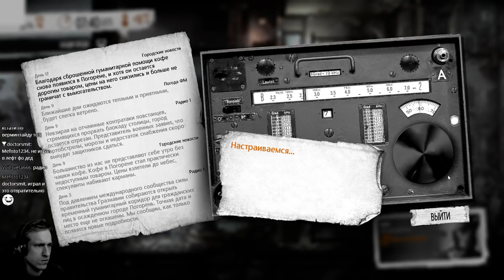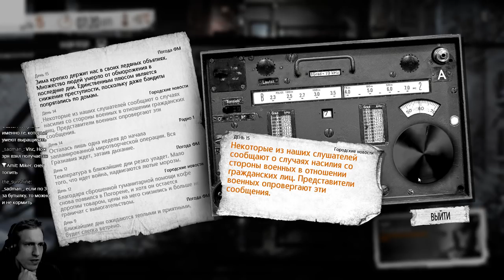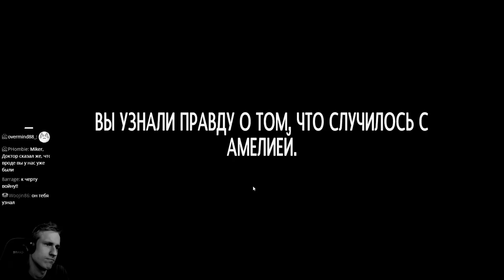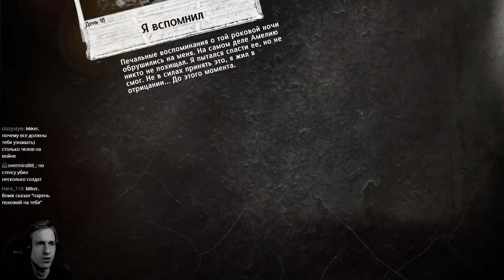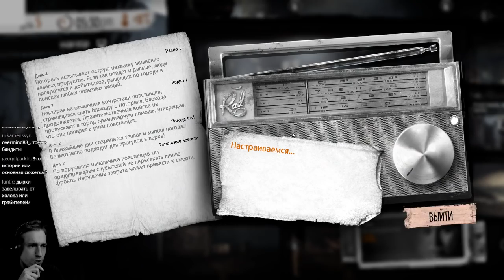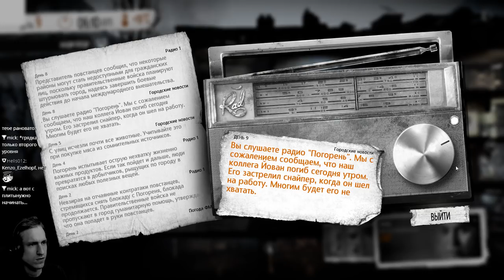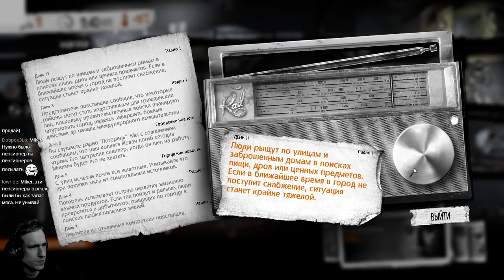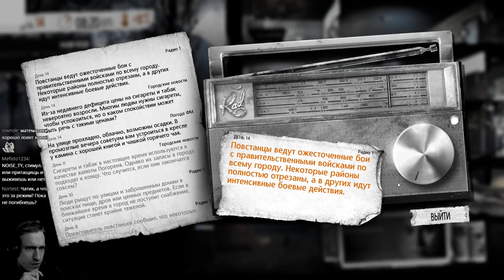This War of Mine с Майкером 4 часть